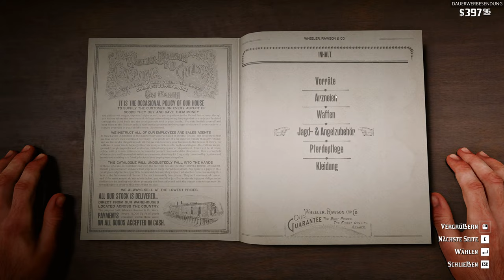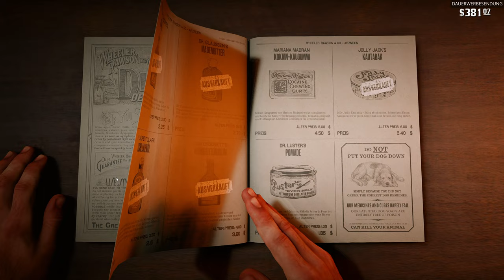Red Dead Redemption 2 #011 - Ein Ire und Psychopath gehen in eine Bar...